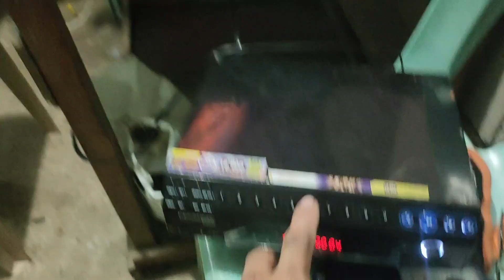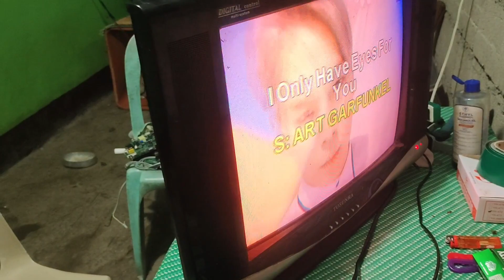CRT TV No Display No Sound Quick Repair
Repairing CRT TV No Display